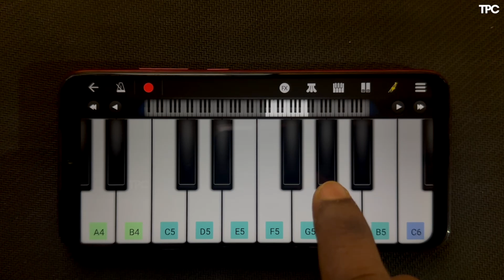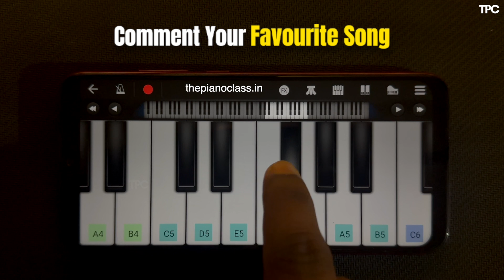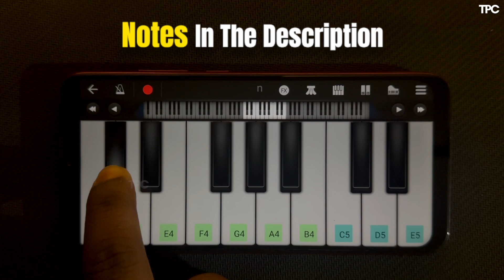Women's Day Special | Shabashiyan Song Piano Tutorial | ThePianoClass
Song Notes
Shaabaashiyaan Piano Notes – Mission Mangal

Exclusive Piano E-book  ( Basics To Advanced Techniques only @99 /- )

🎶 Related Songs Piano Tutorial’s ( Must Watch )

Casio CT-X9000IN
Redmi Note 7 Pro
Samson Carbon 61 USB MIDI Controller
BenQ MOBIUZ EX2710S 27
Boya BYM1 ( Mic )
Apple iPhone 14 Pro Max
MacBook Air ( M2 )

♫ About Channel :
I’m Aniket Patil And Welcome To ThePianoClass Youtube Channel, Here You Will Find Hindi, English, Punjabi, Marathi, South Indian's, And Bgm Songs Piano Tutorials, All Tutorials Are Presented In Mobile Piano Format Because Of Which Everyone Can Learn Easily, New Video Will Be Uploaded Everyday, Thank You.

By Aniket Patil